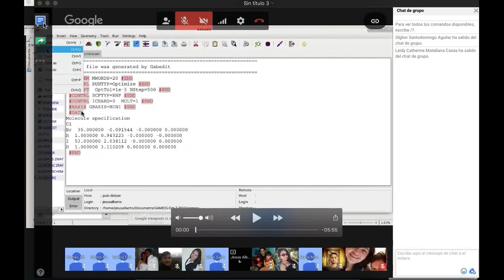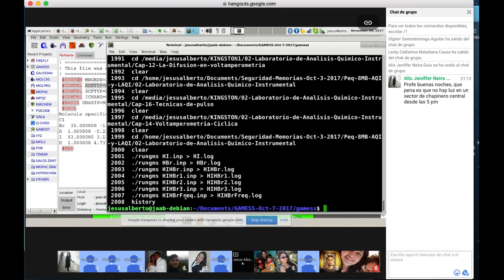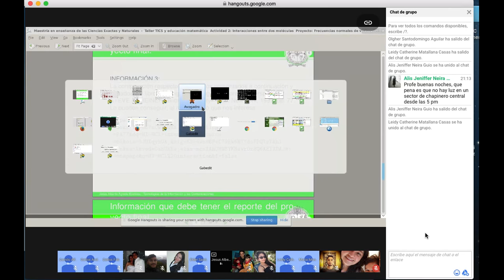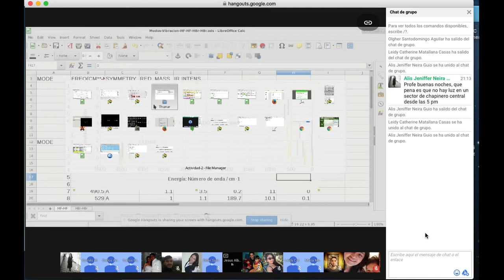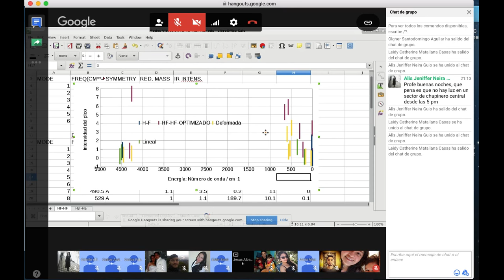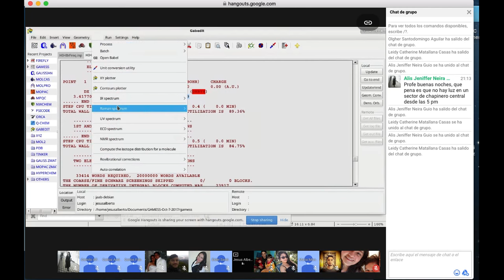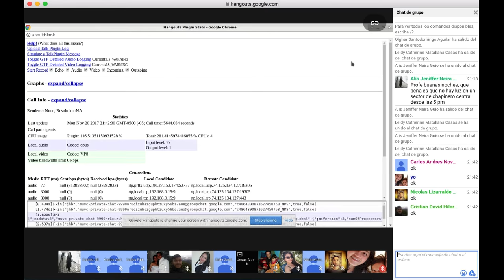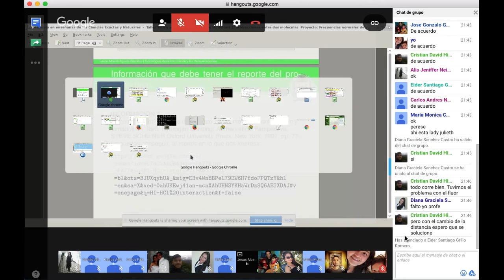Clase Lunes 20 TIC Parte 4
Clase TIC Gamess, GabEdit, Avogadro, Profesor